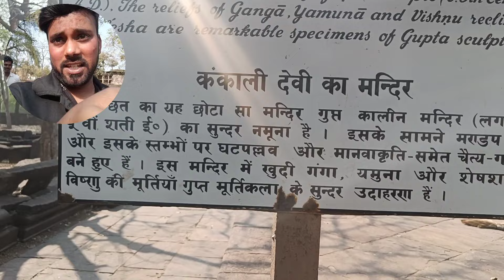Temple Vlog | New Vlog 2024 | प्राचीन मंदिर का दर्शन Tarun Thakur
Hi I'm Tarun thakur to our you tube channel Tarun Thakur Dance & Dance ka Gyaan

Present by Rocking Dance Classes katni 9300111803

Details RDC ÷ Rocking Dance classes (DANCE MUSIC AEROBICS ACTING CLASSES) Best Dance Class on katni Madhya Pradesh

About channel÷ Tarun Thakur channel Dance channel on YouTube We are uploading a Dance video with the tutorial on Hindi Bollywood song & Album basic steps all style .so you can learn dance steps by steps You can learn hare perfomence on you tube Function like leads Sangeet ang annual function & party events etc, So please do subscribe stay connected with

temple vlog

temple vlog music no copyright

temple vlog tamil

temple vlog malayalam

temple vlog telugu

temple vlog music

temple vlog song

temple vlog kannada

temple vlog shorts

temple vlog video

temple vlog renuka

temple vlog bgm
vlog

vlog video

vlogs telugu

vlog 4u

vlog malayalam

blogger

vlog music

vlogs punjabi

sistrology new vlog 2024

new video 2024 hindi

new video 2024 ka

new video 2024 bhojpuri

new video 2024 nagpuri

new video 2024 odia

new video 2024 bodo

new video 2024 santali

new video 2024 status

new video 2024 short